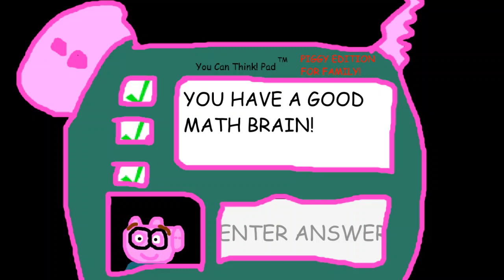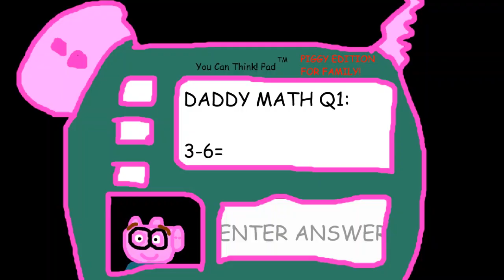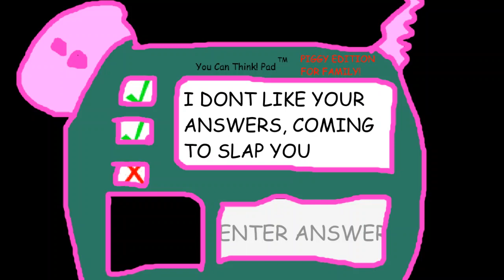Peppa's Basics For Everything and Everyone [Baldi Mod]